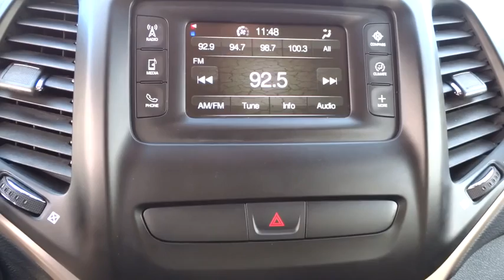2016 JEEP CHEROKEE Reno, Carson City, Northern Nevada, Sacramento, Elko, NV GW325770C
2016 JEEP CHEROKEE

EPA 28 MPG Hwy/21 MPG City!, $300 below Kelley Blue Book! CARFAX 1-Owner, Jeep Certified. Back-Up Camera, 4x4, Bluetooth, iPod/MP3 Input, ENGINE: 2.4L I4 PZEV M-AIR, TRANSMISSION: 9-SPEED 948TE AUTOMATIC... Aluminum Wheels SEE MORE!br /br /KEY FEATURES INCLUDEbr /4x4, Back-Up Camera, iPod/MP3 Input, Bluetooth, Aluminum Wheels. Rear Spoiler, MP3 Player, Privacy Glass, Keyless Entry, Child Safety Locks. br /br /OPTION PACKAGESbr /QUICK ORDER PACKAGE 21J Engine: 2.4L I4 PZEV M-AIR, Transmission: 9-Speed 948TE Automatic 1 Speed PTU, ENGINE: 2.4L I4 PZEV M-AIR Tigershark, 600 Amp Maintenance Free Battery, California Emissions, TRANSMISSION: 9-SPEED 948TE AUTOMATIC 1 SPEED PTU (STD). br /br /EXPERTS RAVEbr /The Cherokee features one of the better backseats in the compact crossover class. Not only does it recline Great Gas Mileage: 28 MPG Hwy. br /br /A GREAT TIME TO BUYbr /This Cherokee is priced $300 below Kelley Blue Book. Approx. Original Base Sticker Price: $27,300*. br /br /PURCHASE WITH CONFIDENCEbr /7-Year/100,000-Mile Powertrain Limited warranty, 125-Point Inspection and Reconditioning, 3-Month/3,000-Mile Maximum Care Coverage, Some of our pre-owned vehicles may have unrepaired safety recalls. Check vinrcl.safercar.gov/vin/, Rental Car Allowance, 24-Hour Roadside Assistance, 24-Hour Towing, Lifetime Certified Warranty Upgrades Available, Carfax Vehicle History Report, Introductory 3-month subscription to SiriusXMï¿½ Satellite Radio br /br /MORE ABOUT USbr /At Lithia Chrysler Jeep of Reno our first and foremost goal is to make your car-buying and ownership experience better than any other you've had near Carson City, Auburn CA, Sparks and beyond. And prepare to have your expectations exceeded. br /br /Price does not include $449 Dealer Doc fee, taxes, and license fees. Price contains all applicable dealer incentives and non-limited factory rebates. You may qualify for additional rebates; see dealer for details.br / Some of our Pre-Owned vehicles may be subject to unrepaired safety recalls. Check for a vehicle's unrepaired recalls by VIN at